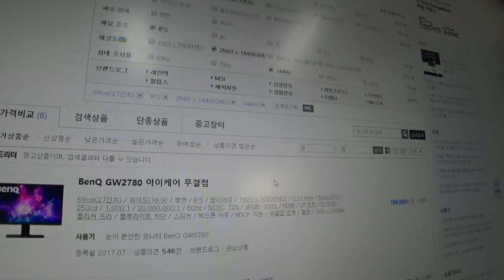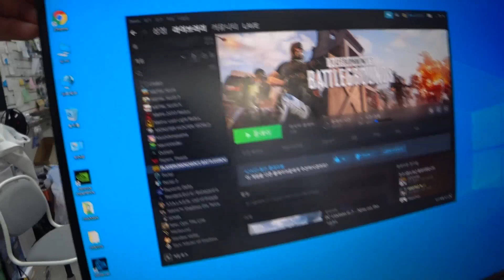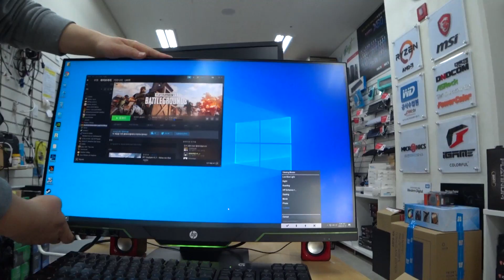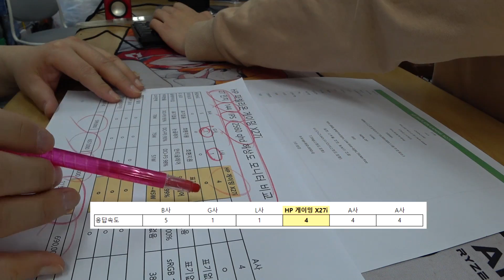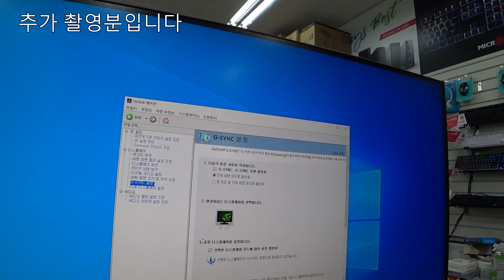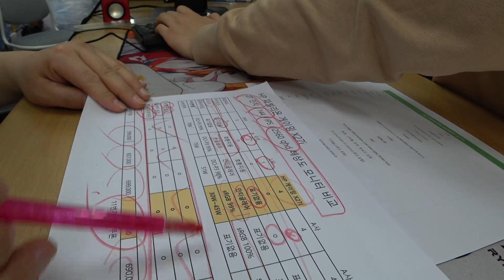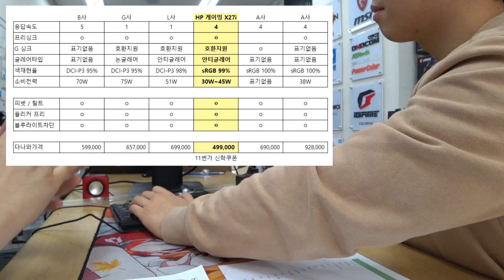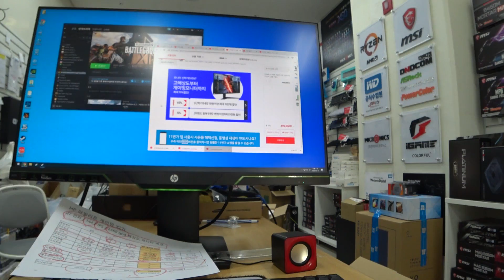"아들, 인강용 모니터가 원래 이가격이야 ? " HP X27 i...는 인강용으로도 훌륭합니다. 거짓말을 아닙니.. (¬‿¬ )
이 영상의 모니터는 촬영 후 저희 매장에서 작업용 모니터로 사용하고 있습니다
정식 모델명은 " HP 파빌리온 게이밍 모니터 X27i " 입니다.
혹,, 필요하실 분들을 위해 499,000 원 링크를 아래에.. (^▽^;)